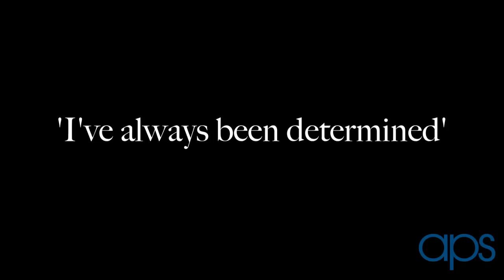Inside the Psychologist's Studio with Brenda Milner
The Association for Psychological Science presents Inside the Psychologist's Studio featuring Brenda Milner.